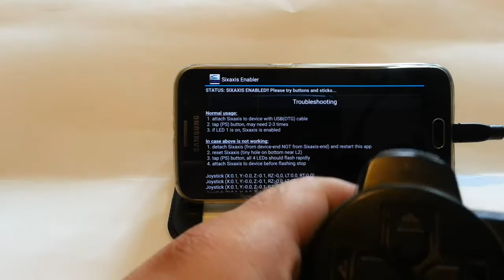Pair PS3 controller and Android device (NO ROOT)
In this short tutorial I am going to show you how you can connect a PS3 controller to an Android device to play games on it without routing your device. Here is what you'll need:

1. OTG(On The Go) cable for your Android device
2. Sixaxis Enabler app from Google Play(costs about $2.50)
3. Playstation 3 DualShock controller
4. Android device

Follow this steps:

1. Buy and install the Sixaxis Enabler app
2. Connect both cables to the the PS3 DualShock controller.
3. Connect everything to your Android device and start app.
4. Tap the Playstation button and wait for the red LED to start flashing.
5. You should be connected by now
6. Start the game you want and play it.